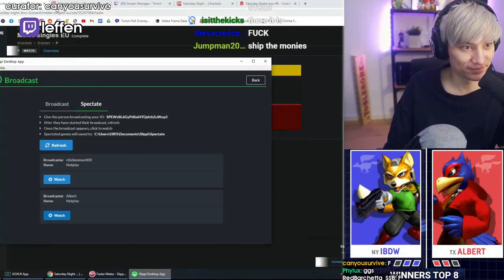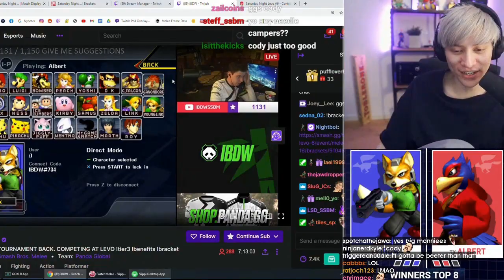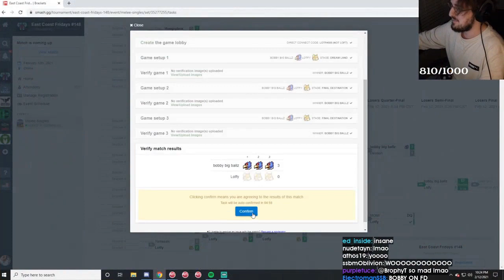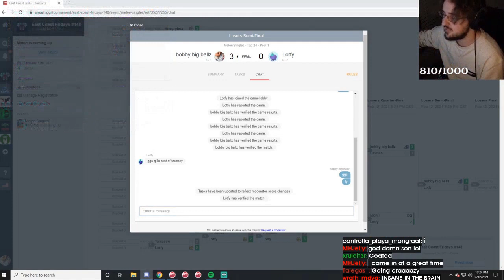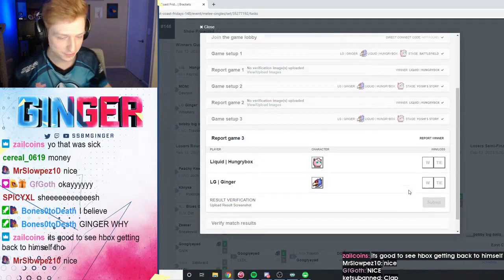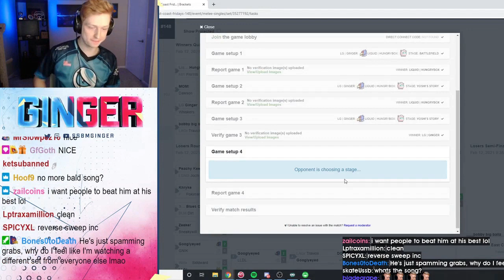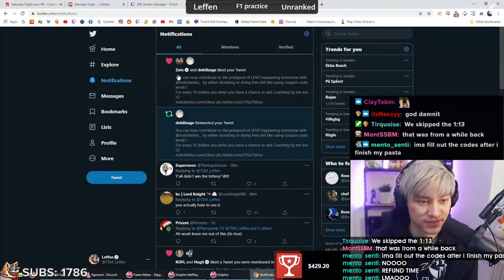Daily Melee Community Highlights: ZAIN WITH THE READ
- every morning at 5AM-8AM PST, posts new timestamped highlights of previous day:
 - attributes/reports

Timestamps:

[00:00] Melee Highlight #1: "2 angreb" streamed by moepieop clipped by moepieop

[00:17] Melee Highlight #2: "falcont0ilet" streamed by luigit0ilet clipped by luigit0ilet

[00:41] Melee Highlight #3:  streamed by leffen clipped by korobeniki

[01:07] Melee Highlight #4: "That was the most Ultimate thing Ive ever seen" streamed by rinatsaa clipped by faith_ssbu

[01:22] Melee Highlight #5: "s2j popoff" streamed by s2jfalcon clipped by excessvalor

[01:53] Melee Highlight #6: "Zain with the read" streamed by leffen clipped by canyousurvive

[02:25] Melee Highlight #7: "Meteor Man" streamed by zainssbm clipped by twitchisweb

[02:43] Melee Highlight #8: "SBU POG" streamed by intercollegiateslippi clipped by redmatic7

[03:12] Melee Highlight #9: "pound rest win quit true combo" streamed by s00nsay clipped by ears75

[03:42] Melee Highlight #10: "The Superior Star Fox Member" streamed by drewzg clipped by dbperera

[04:11] Melee Highlight #11:  streamed by bobbybigballz19 clipped by gloomshot v2.2

[05:24] Melee Highlight #12:  streamed by ppmd clipped by gloomshot v2.2

[06:17] Melee Highlight #13:  streamed by bobbybigballz19 clipped by gloomshot v2.2

[07:12] Melee Highlight #14: "PPMD 9!" streamed by ppmd clipped by gloomshot v2.2

[08:17] Melee Highlight #15:  streamed by bobbybigballz19 clipped by gloomshot v2.2

[09:29] Melee Highlight #16:  streamed by ssbmginger clipped by gloomshot v2.2

[10:23] Melee Highlight #17:  streamed by leffen clipped by gloomshot v2.2

[11:15] Melee Highlight #18: "blunt B***h 360 gets better at dumb game" streamed by ultr4buster clipped by Fucker#7774;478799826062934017

[11:34] Melee Highlight #19:  streamed by ppmd clipped by gloomshot v2.2

=== CLIP SUBMISSION ===

Every day, Gloomshot: Melee:
- And puts together these highlight videos into convenient playlists for max Melee viewing pleasure!

This process is done automatically, but I make updates to Gloomshot's curation algorithm every day. Help me improve it by commenting about what streams you enjoyed / didn't enjoy.

NOTE: If you are a Melee content creator and don't want your videos to be promoted on Gloomshot, just shoot me a message (email (joseph[at]gloomshot[dot]com) is best) and I'll edit the algorithm to blacklist your stream.

Content creators are the lifeblood of the Melee community, so if this video introduced you to a stream you like, make sure to support them by viewing their channel and SUBSCRIBING so you can see the action live at the source.